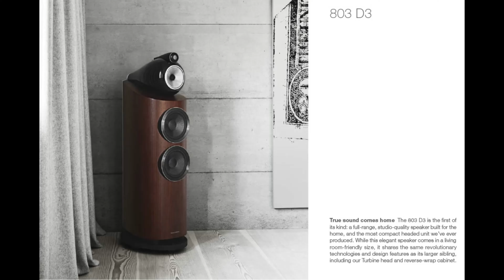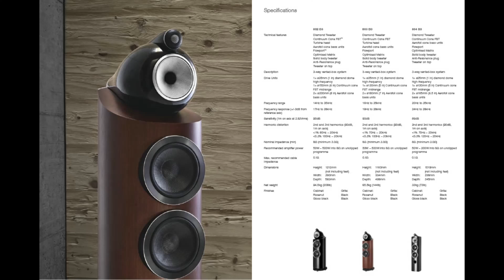B&W 800 Series Speakers Brochure ( English Language )